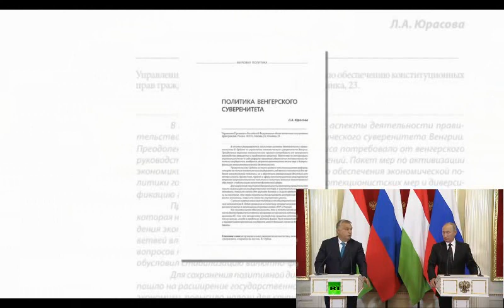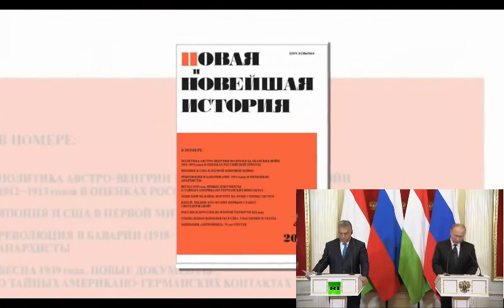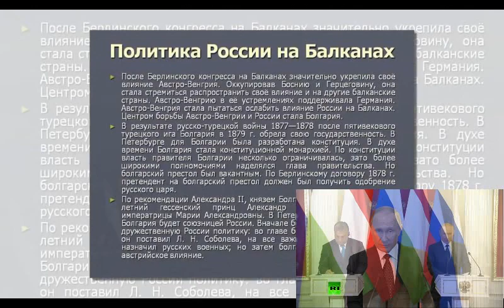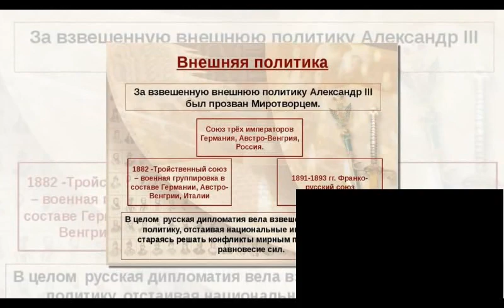Новости политики .СОГЛАШЕНИЕ между Россией и Венгрией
Новости политики . Ответ Лаврова на заявления Байдена в ООН

 – новости политики.

2 дня назад - В среду, в вечернем эфире «Беларусь 1» появилось новое ток-шоу «Понятная политика плюс»  - 60 минут прямой эфир: